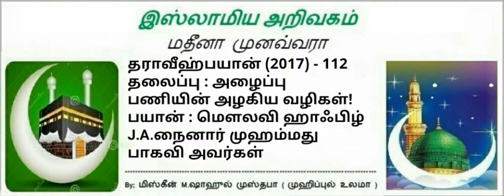112 - அழைப்பு பணியின் அழகிய வழிகள்! ( மௌலவி ஹாஃபிழ் அல்ஹாஜ் J.A.நைனார் முஹம்மது பாகவி )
🍀தராவீஹ்பயான்14🍀

🕌இடம் :மஸ்ஜித்ஃபாத்திமா
மலேசியா

📒தலைப்பு :அழைப்பு  பணியின் அழகிய வழிகள்!
🕰நேரம் :18 :02

🎤உரைவீச்சு :மௌலவி ஹாஃபிழ் அல்ஹாஜ் J.A.நைனார் முஹம்மது பாகவி விராதனூரீ
🎓பேராசிரியர் நூருல் இஸ்லாம் அரபிக்கல்லூரி
சேலம்💥💥💥💥